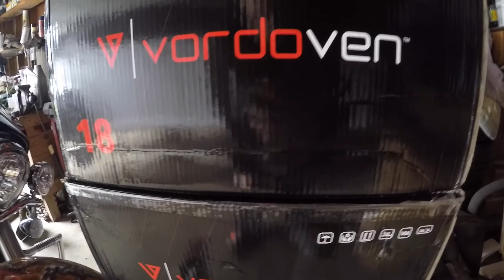STI GETS NEW WHEELS AND GETS CALLED RICER! + SUPRA + IS-F | VLOG2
2004 Subaru STI gets brand new 18" wheels and also gets called a ricer by a 12 year old on a bicycle :(
If you are stopping in for the first time, make sure you hit that subscribe button if you want to see more videos of the STI, Supra, IS-F, Talon or. whatever else happens to be sitting in my driveway!